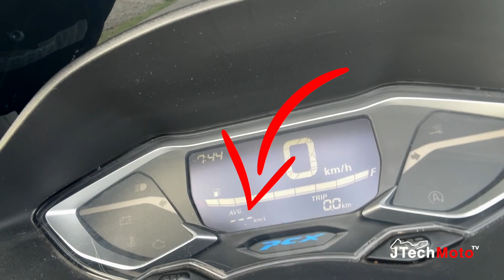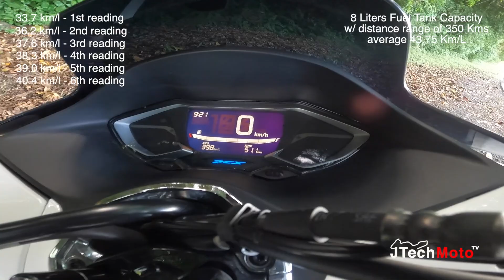Honda PCX160 Actual Gas Consumption Test. Gaano Kalayo 1 full tank?